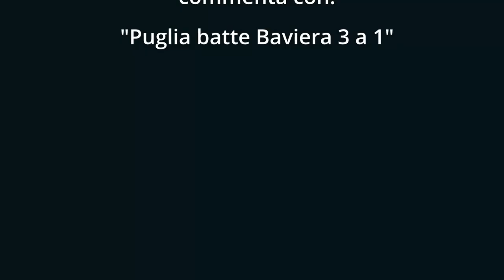Tre giorni di riposo a München - FATB-DAY12-13-14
ABBIGLIAMENTO
Guscio impermeabile

00:00:00 | Intro
00:00:03 | Day12
00:03:11 | Day13
00:08:44 | Day14
00:16:20 | Conclusione